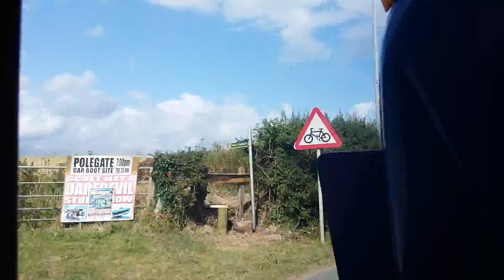Thrash! SP06FMY 35101 Hastings Stagecoach Dennis Dart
35101 here having a thrash on the 99 returning from Eastbourne.